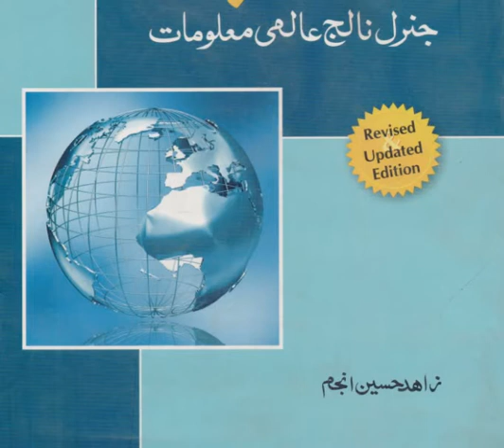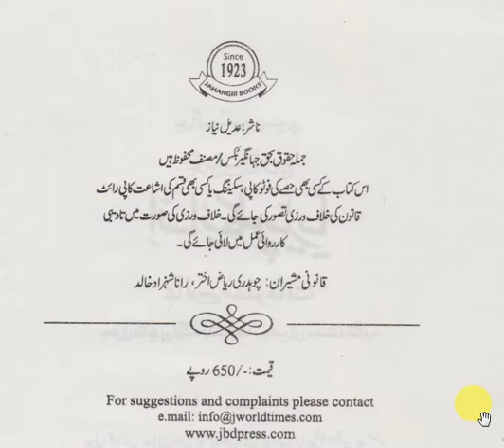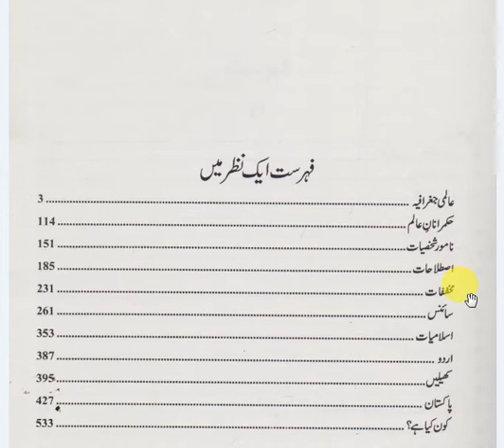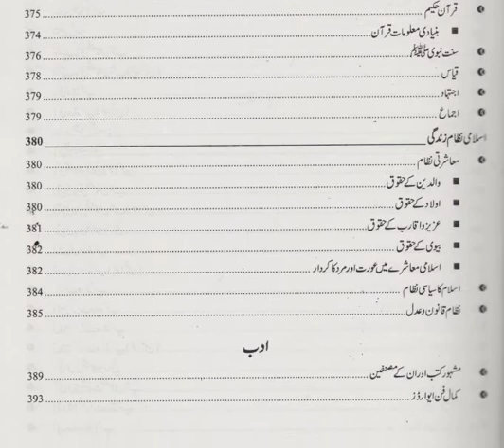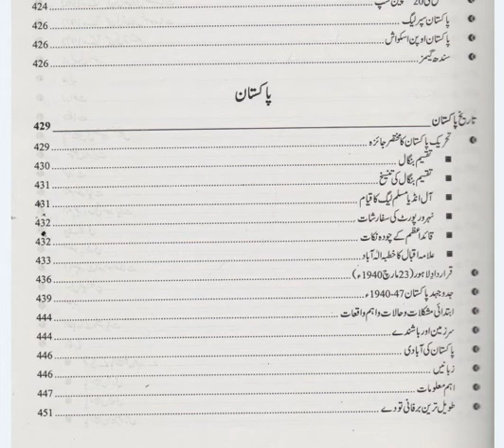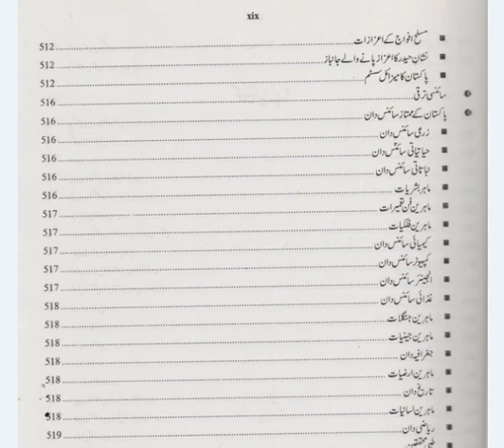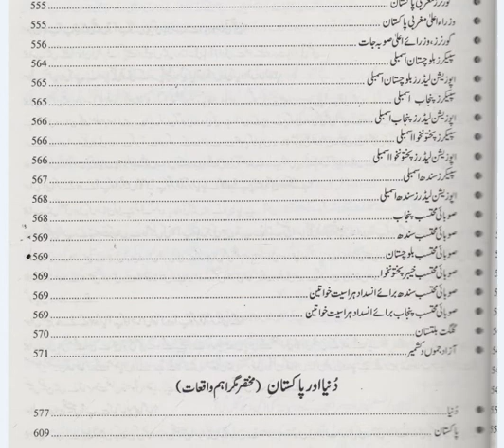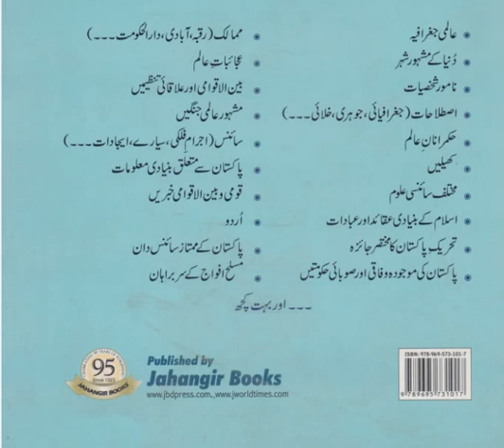Jahangir Encyclopedia of General Knowledge Urdu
Assalam o Alikum,Dear Students & Aspirants in this video you will know complete introduction, Review & information about  books for CSS, PMS, all other Competitive Exams & Jobs Related Preparation Books, Watch Contents of Books, No of Pages, Online Purchase Method, Edition & Publishers, Reviews & Much More